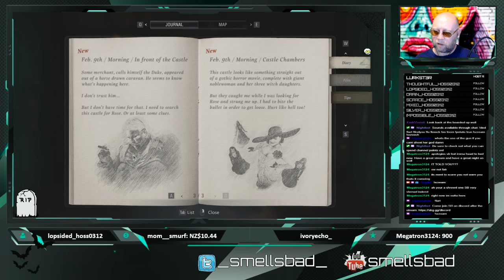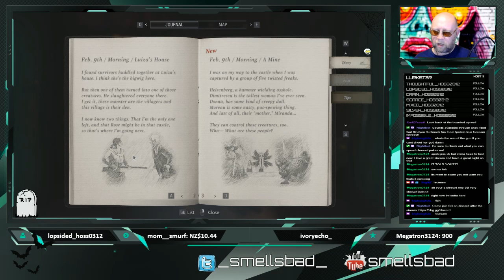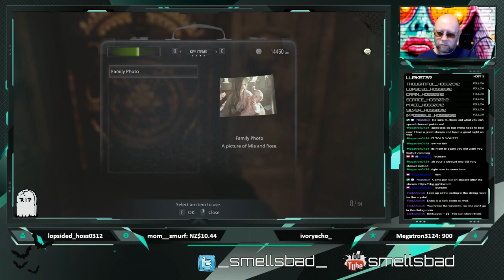Resident Evil Village Let's Play (Live Resident Evil Village Blind Playthrough) - Part 10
Just as Ethan and Mia Winters are building their new life together, tragedy befalls them once again.

If you enjoy this Resident Evil Village blind playthrough let's play video, consider leaving a like and/or comment in support!

▬▬▬ RESIDENT EVIL VILLAGE VIDEO INFO ▬▬▬
• Game: Resident Evil Village

▬▬▬ RESIDENT EVIL VILLAGE GAME INFO ▬▬▬
The next generation of survival horror rises in the form of Resident Evil Village, the eighth major entry in the Resident Evil series. With ultra-realistic graphics powered by the RE Engine, fight for survival as danger lurks around every corner.

Resident Evil Village PS4 has a score of 81/100 on Metacritic
Resident Evil Village Xbox One has a score of 83/100 on Metacritic
Resident Evil Village PC has a score of 83/100 on Metacritic
Resident Evil Village (all platforms) has a score of 84/100 on OpenCritic